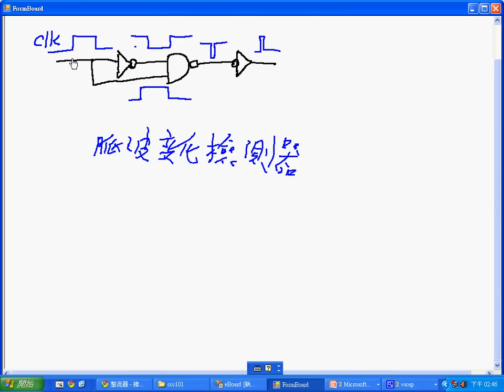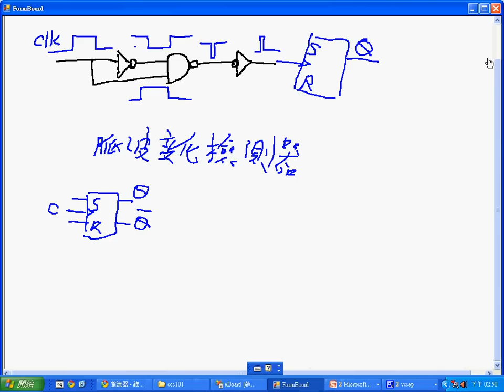計算機結構：脈波變化檢測與邊緣觸發正反器